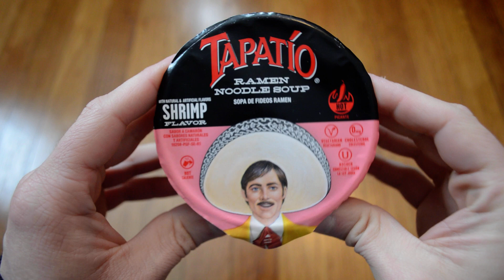Unboxing Tapatio Shrimp Flavor Ramen Noodle Soup Cup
Opening up a new cup of Tapatio Picante Shrimp Flavor Ramen Noodle Soup. This was a pretty good cup of instant noodles. It's a little spicy, but not too hot. Dollar Tree had these cups for $1.